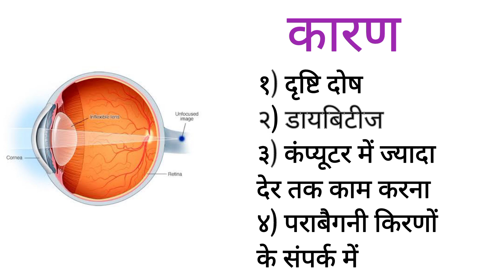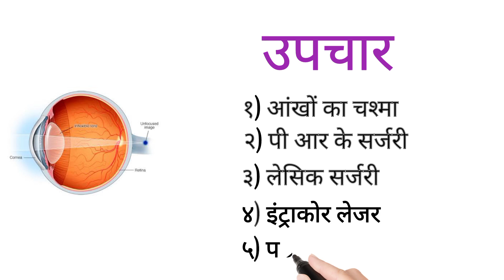Presbyopia in hindi | presbyopia kya hota hai | Om Talk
Hello Friends,
My Name Is Omprakash Dewangan

presbyopia,
presbyopia in hindi,
presbyopia ophthalmology,
presbyopia class 10 in hindi,
presbyopia treatment,
presbyopia correction,
presbyopia explain in hindi class 10,
presbyopia kya hota hai,
presbyopia khan academy,
presbyopia khan sir,
presbyopia ko hindi mein kya kahate hain,
presbyopia kya hai,
presbyopia lecture in hindi,
presbyopia treatment in hindi,
myopia hypermetropia and presbyopia in hindi,
presbyopia vs hyperopia,
presbyopia vs myopia,
short video,